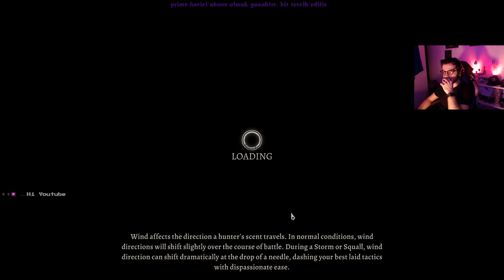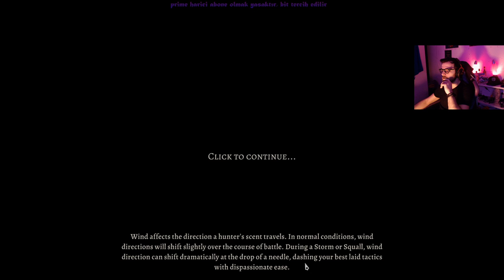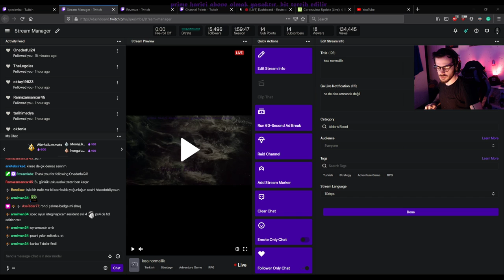Alder's Blood - çizimleri fenalık bir turn base hikaye sert dünya çetin